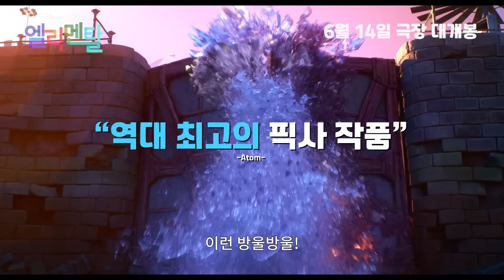[엘리멘탈] 최애작 갱신! 시사 관객 극찬 리뷰 영상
"[엘리멘탈]로 최애 영화가 바뀔 것 같아요"
시사회에서 미리 [엘리멘탈]을 관람한 관객들의 생!생!리!뷰!

나와 똑 닮은 캐릭터들을 향한 격한 공감부터💞
계속 보고 싶은 아름다운 비주얼까지 모든 면이 사랑스럽다!🤩

[엘리멘탈] 6월 14일 극장 대개봉
지금 바로 티켓 예매 GO!🎟